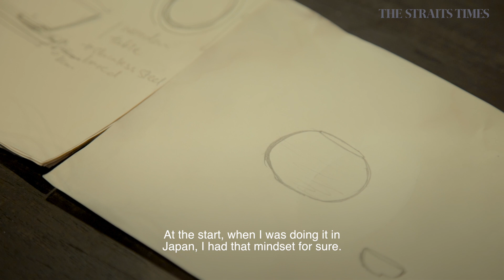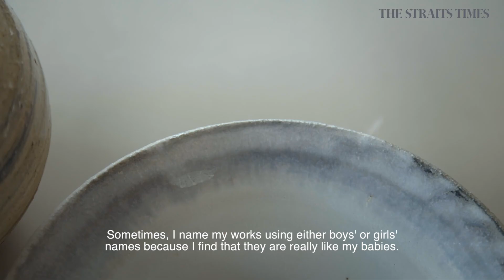Shaping her future with clay | Made in Singapore | The Straits Times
Jeanette Adrienne Wee quit her job as an account manager in 2017 to pursue her passion for pottery. Today, she is a full-time potter, honing her craft under the mentorship of renowned ceramist Iskandar Jalil. Read the full story

Made in Singapore is a series which celebrates the entrepreneurial spirit of everyday Singaporeans who make handcrafted goods their business.